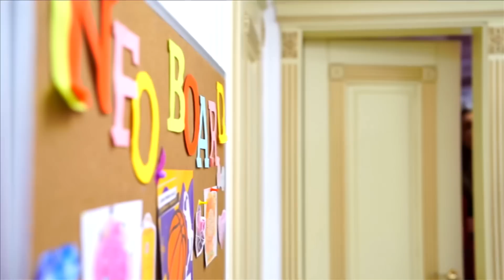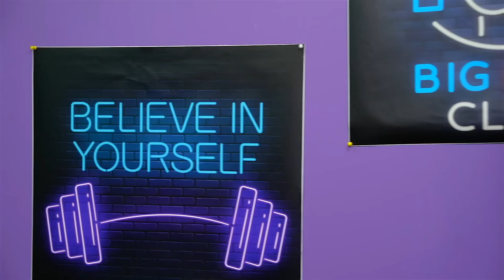Я Подстроил Свою Смерть! Кто Будет Встречаться с Моей Девушкой?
Я подстроил свою смерть чтобы проверить свою девушку. И кто же из моих друзей будет встречаться с моей девушкой?  Представьте, что вы встречаетесь с девушкой, но тут... Она вас резко бросает и уходит к другому? Что вы будете чувствовать? Злость? Грусть? Нет! Вы будете хотеть только одного, отомстить ей! Так и решил Итан, но к чему это приведет? Смотрите в этом видео!!!
Получиться ли у Итана отомстить Эмме смотрите в этом видео?